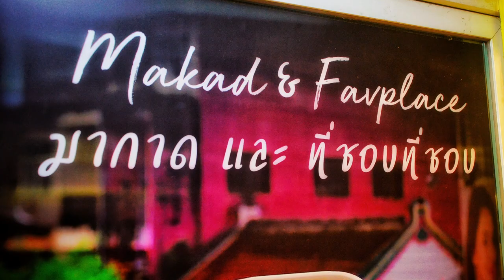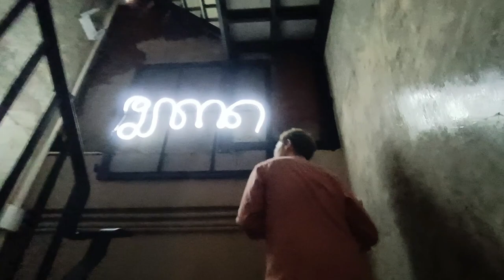คาเฟ่ลึกลับในกาดหลวง เชียงใหม่ วิวดาดฟ้ามุม 360 องศา ''มากาด Makad''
พาเที่ยวคาเฟ่ลึกลับใน กาดหลวง ''มากาด Makad''ชมวิวบนดาดฟ้า มุม 360 องศา ดูเมืองเชียงใหม่